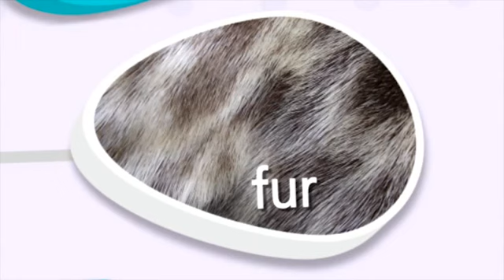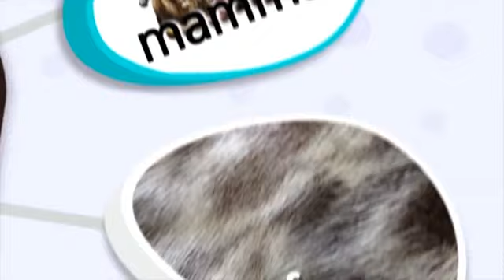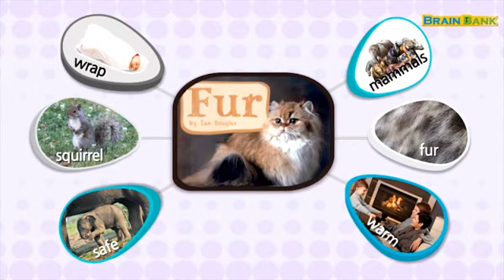브레인뱅크 g1 s 01 니콜샘강의 Sample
엄마표 영어학습의 필독서 브레인뱅크
EBS 스타 강사 니콜샘과 함께 재미있게 영어체험 학습.
거기다 원어민 샘을 통한 영어 LEVEL UP ! 학습
월드컴 에듀에 가시면 강의를 확인 하실수 있습니다. ( 월 13,000 원 유료강의)